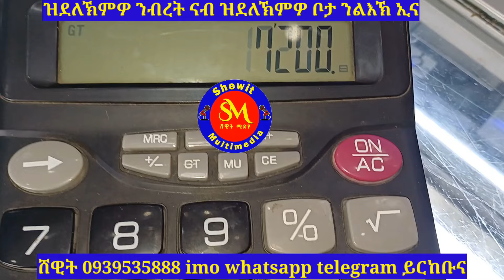ፍሉይ ሳርፕራይዝ ናይ መርዓ ናውቲ ናብ ኣፅቢ ዝደለኽምዎ ንብረት ናብ ዝደለኽምዎ ትግራይ ሳርፕራይዝ ንገብር ኢና ሸዊት ንምርካብ 0939535888 imo